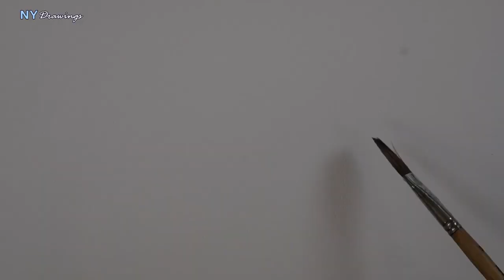크니쉬를 아시나요? - Yonah Schimmel's Knish 01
“Coolest thing about Yonah Schimmel's is, they're the FIRST knishes in North America.”

1910년 부터 지금까지 긴 역사를 지닌 요나 쉬멜 크니쉬 베이커리.
크니쉬란 유대인들이 즐겨먹는 감자요리(감자, 시금치를 넣어 만든 파이...) 우리가 즐겨먹는 설렁탕 처럼 유대인들이 즐겨 찾는 감자파이입니다. 머스타드나 시럽, 과일 쨈을 함께 올려먹는데 매장을 찾는 손님들에게는 그 자리에서 따듯하게 오븐에 데워서 줍니다.

1890년 루마니아에서 미국으로 이민온 유대인 요나 쉬멜이 처음 시작한 빵집 '요나 쉬멜 크니쉬 베이커리'

* 주소는 아래에 있습니다.

줄리아 로스만(Julia Rothman)의 "헬로 뉴욕" 그림책에도 등장을 하네요..  (뉴욕시에 바치는 일러스트 오마쥬 ~)

Yonah Schimmel’s Knish Bakery
b/t East Houston St & 2nd Ave
Lower East Side